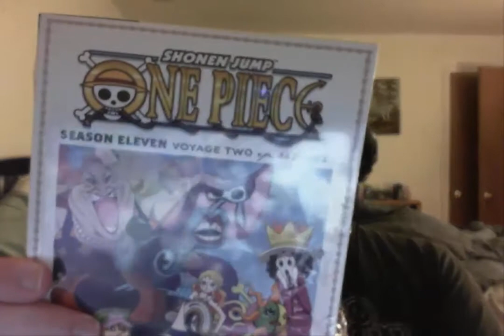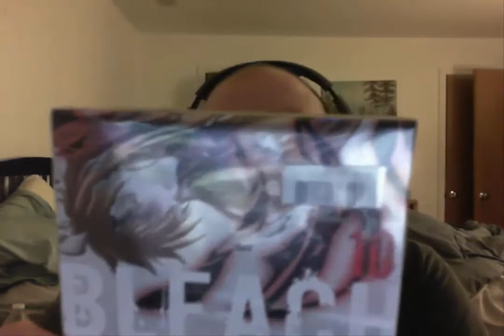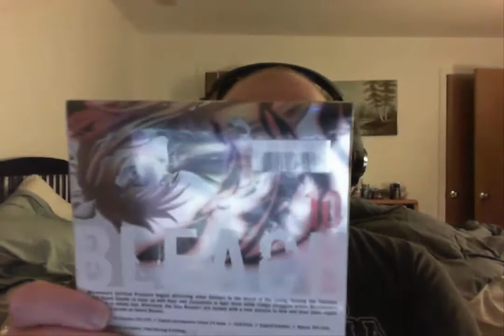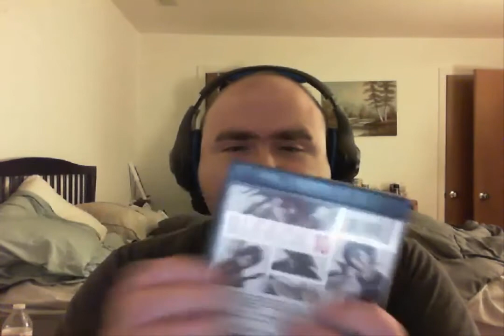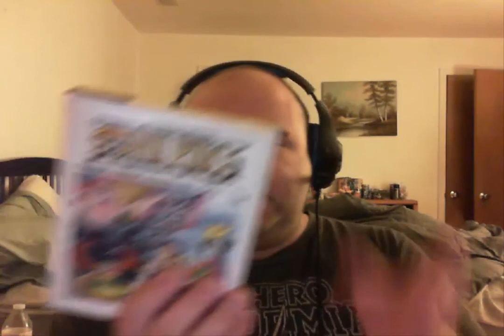Bleach Blu Ray Set10 and One Piece Season 11 Voyage 2 Unboxing: ICHIGO VS ULQUIORRA GREATNESS IN HD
GLAD WE FINALLY MADE IT UP TO CANNON IN THE BLEACH BLU RAY WITH ICHIGO VS ULQUIORRA NOW IN 1080P HD WITCH I'M HYPED TO REVISIT ALSO MORE DRESSROSA DUB IN THE SECOND HALF OF SEASON 11 ON ONE PIECE.